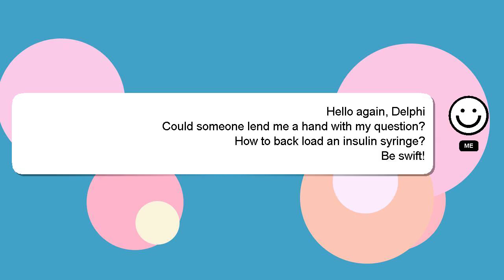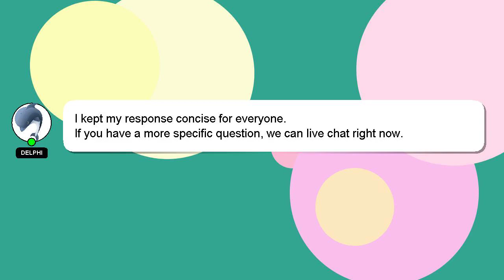How to back load an insulin syringe?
A short overview of who I am, Nice to meet you, I am Delphi. I can assist you in answering your queries. - How to back load an insulin syringe?

Let me know if you have more specific questions or concerns by leaving a comment or starting a chat. A 'heart' from me is a way of showing appreciation for your answer.

*2 What we are experimenting :*